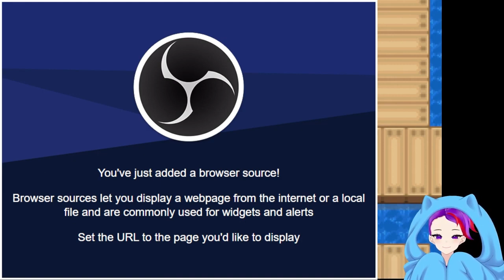Fusing Shit Together!!! Episode 27